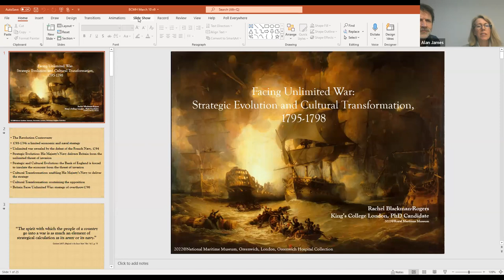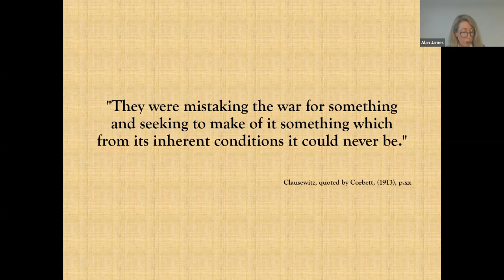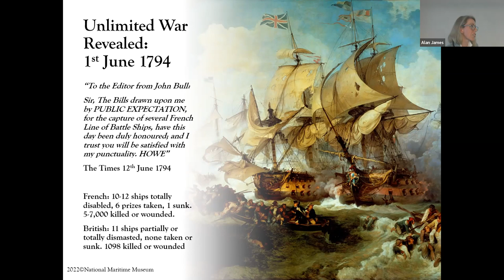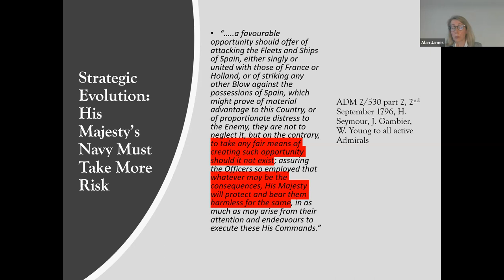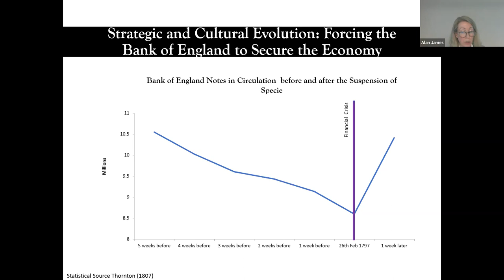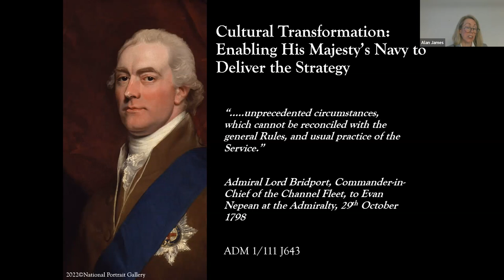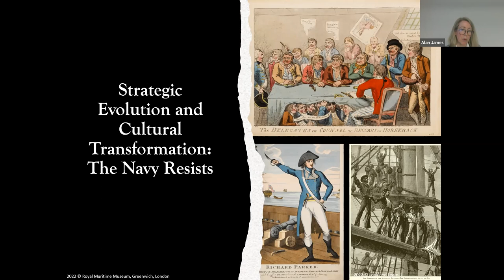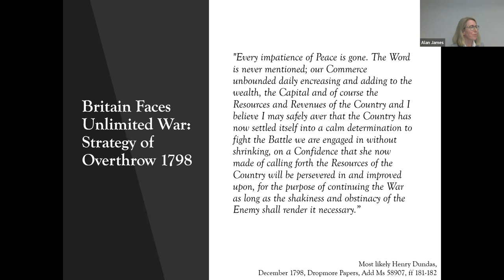Facing unlimited war: Strategic evolution and cultural transformation, 1795-8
The early French Revolutionary Wars are traditionally considered to have been a period of British failure, marked by strategic paralysis and political and financial crisis. But by 1798, His Majesty’s Navy had defeated the French maritime federation, releasing Britain from the unlimited threat of invasion, and the nation had agreed to support the war with renewed determination.

This event, with Rachel Blackman-Rodgers, explored strategic and cultural evolution to consider how this success was achieved.